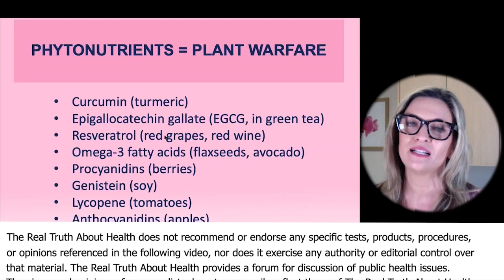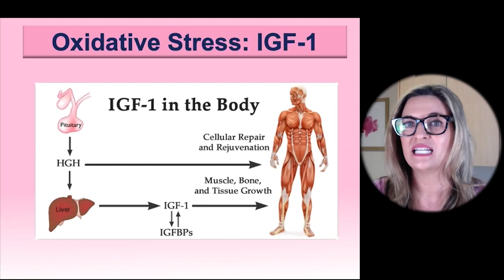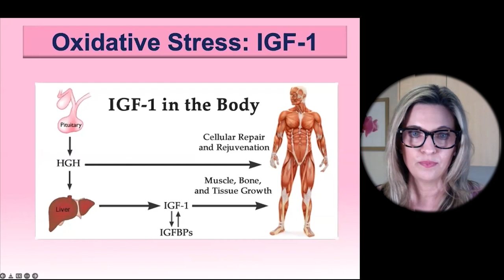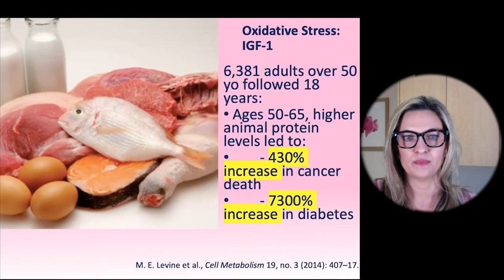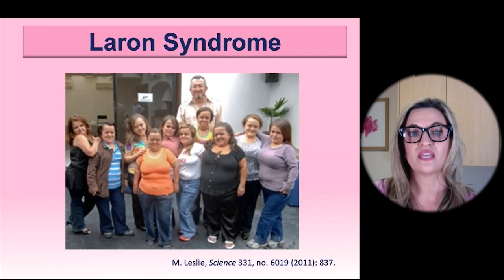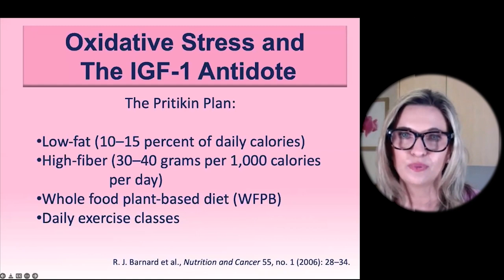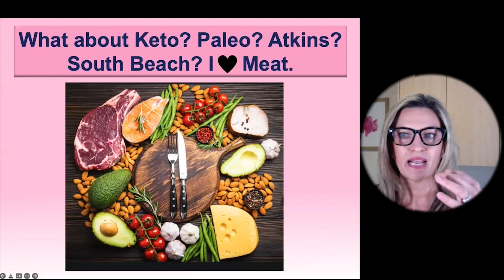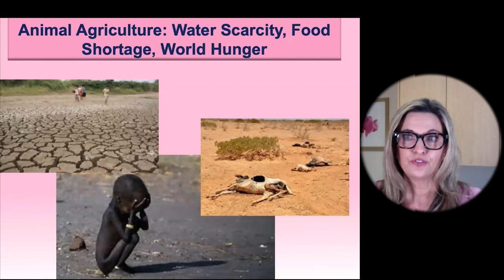Study Shows People 50-65 With Higher Animal Protein Levels Led To 430% Increase In Cancer Death and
Study Shows People 50-65 With Higher Animal Protein Levels Led To 430% Increase In Cancer Death and 7300% Increase In Diabetes

Kristi Funk, MD is a board-certified breast cancer surgeon & physician, international keynote speaker, women’s health advocate and author of; Breasts: The Owner's Manual: Every Woman's Guide to Reducing Cancer Risk, Making Treatment Choices, and Optimizing Outcomes

In this national bestseller! Breast cancer surgeon Dr. Kristi Funk offers a comprehensive and encouraging approach to breast care and breast cancer. Empowered with facts and strategies to understand your breasts, reduce your cancer risk, and open your eyes to interventions and treatments.

Most women don’t want to hear about breast cancer unless they have it and need to make some decisions, but these days news about breast cancer—the number one killer of women ages twenty to fifty-nine—is everywhere. Chances are you know someone who has had it. But did you know that choices you make every day bring you closer to breast cancer—or move you farther away?
This book will help you:

• Learn the breast-health basics that every woman should know
• Reduce your cancer risk and recurrence risk based on food choices and healthy lifestyle changes backed by rigorous scientific research
• Understand the controllable and uncontrollable risk factors for breast cancer
• Outline your medical choices if you're at elevated risk for or are already navigating life with breast cancer

Dr. Funk practices as a surgical breast specialist at the Pink Lotus Breast Center in Los Angeles, where she excels as an expert in minimally invasive diagnostic and treatment methods for all types of breast disease. She has helped thousands of women through breast cancer treatment, including well-known celebrities, like Angelina Jolie and Sheryl Crow, who have turned to her for her surgical expertise.

After graduating with distinction in Psychology from Stanford University, Dr. Funk received her medical degree from the UC Davis, School of Medicine. She then completed her 5-year general surgery residency in Seattle, followed by a surgical breast fellowship at Cedars-Sinai Medical Center in Los Angeles, where she then thrived as a surgeon and Director of their breast center for another 7 years.

In 2009, Dr. Funk opened the Pink Lotus Breast Center in Beverly Hills, which at the time became the first breast cancer center of its kind, fusing state-of-the art screening, genetic testing, diagnosis and surgical treatment with preventive strategies and holistic, compassionate care – all under one roof.

A sought after presenter and TV personality, Dr. Funk is the go-to breast health expert for Good Morning America and The Doctors and several other programs. She has appeared on The View, Today, Dr. Oz, CNN, Rachael Ray, Extra, Access Hollywood and in countless other TV programs, news articles, magazines and online blogs. Dr. Funk has been a Fellow of the American College of Surgeons since 1999 and a member of the American Society of Breast Surgeons since 2002.
Dr. Funk resides in Santa Monica, CA with her husband and triplet sons.

You can follow or connect with Dr. Funk